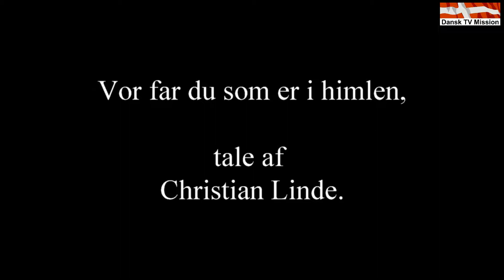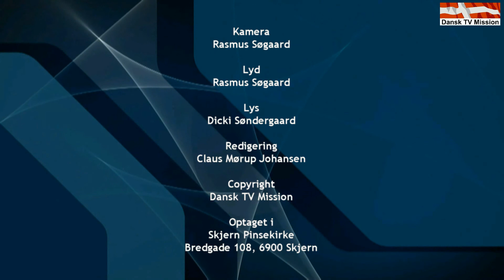Skjern Pinsekirke - "Vor far du som er i himlen. " Prædiken af Christian Linde.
Skjern Pinsekirke den 8/3-15
"Vor far du som er i himlen. "
Tale af Christian Linde.